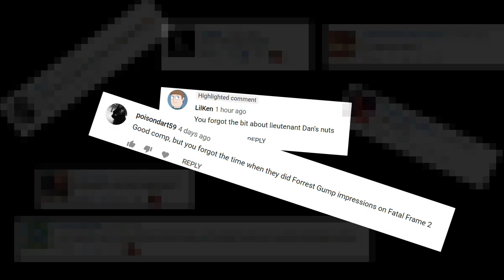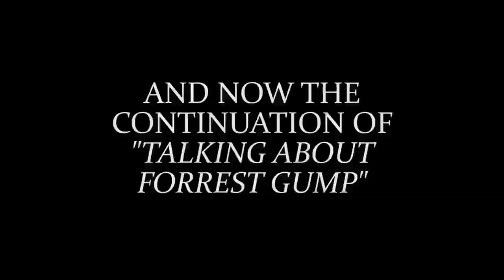SuperMega Really Loves Forrest Gump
Lieutenant Dan: "Can't sit here"

I usually don't use all the transitions that are listed but I still want to credit them.
Transitions Credits
Record player "I'm Love with my Dad" by richystardust
RYAN "BANANA!!!" by 8zu
Mario, Arthur, Pornhub SuperMega: Fostfirepowered on reddit.
Miami Vice by Aweomegra
Traffic light by Yuhara
King of the Hill SuperMega by ??? no name given